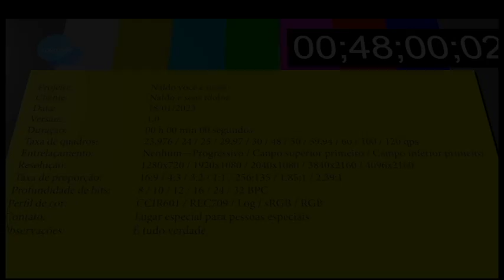Trailer - Naldo, você é nosso - Assista até o final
Trailar oficial do longa mais esperado do ano.
Em meio a muitas polêmicas e dúvidas, Naldo consegue provar para todos suas histórias de sucesso.

Filmado em Santa Mônica direto do Lugar especial para pessoas especiais, o filme é ação e emoção do início ao fim.